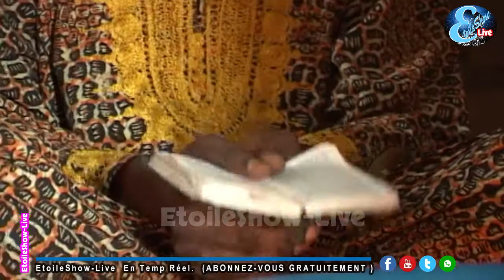KITALA TALA Épisode -3- Théâtre Congolais